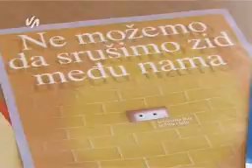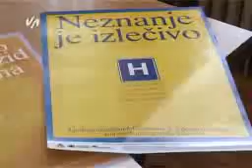Promocija mentalnog zdravlja 08 05 Miroslav Milovanovic